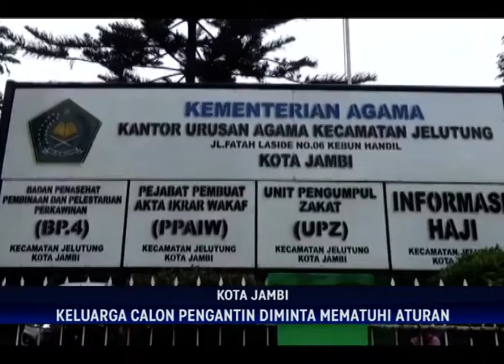PELAYANAN NIKAH KEMBALI DIBUKA, PELAKSANAAN AKAD NIKAHHANYA BOLEH DIHADIRI 10 ORANG